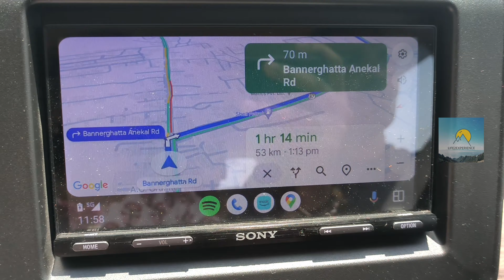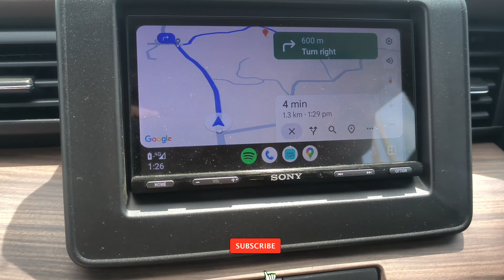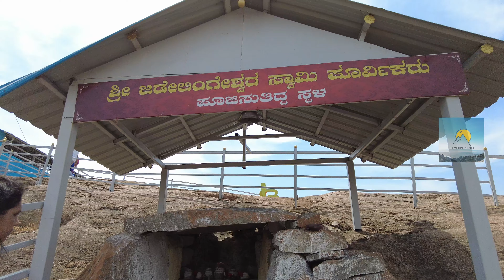Shri Gudde Jade Lingeshwara | ಗುಡ್ಡೆ ಜಡೆ ಲಿಂಗೇಶ್ವರ | Unexplored Gem | Shiva Temple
Shri Gudde Jade lingeshwara temple is located in Cauvery wildlife sanctuary.

The temple is Nestled amidst the serene embrace of nature, atop a lush, verdant hilltop, lies the breathtaking beauty of the Temple. This sacred sanctuary stands as a testament to both architectural splendor and spiritual reverence, offering a tranquil retreat for pilgrims and travelers alike.

As you ascend the winding path leading to the temple, a sense of tranquility envelops you, accompanied by the gentle rustle of leaves and the sweet fragrance of wildflowers dancing in the breeze. The temple's architectural marvel unfolds before you as you approach, its intricately carved façade adorned with vibrant hues and delicate motifs that echo the rich cultural heritage of the region.

The temple is built to commemorate shri jade lingeshwara swamy. It is believed that Jade Lingeshwara Swamy did a penance on this hill making this place a holy sanctum for Shiva devotees.